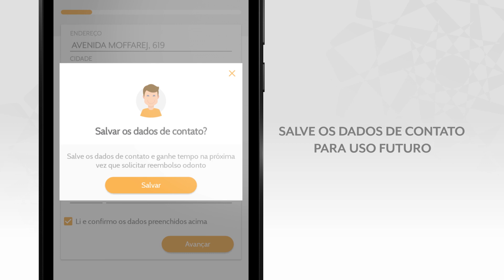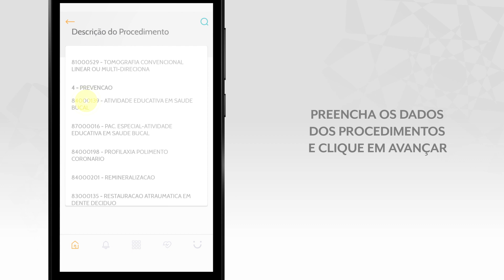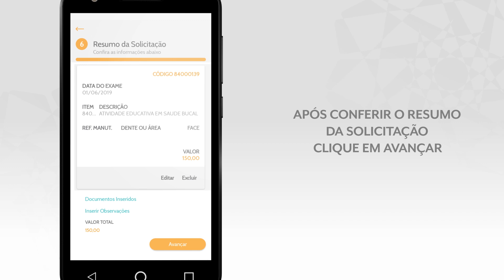Passo a passo: Como fazer solicitação de reembolso odonto | GNDI easy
Vídeo tutorial detalha o passo a passo de como solicitar reembolso odonto pelo GNDI easy.

O GNDI easy é o aplicativo de saúde e odontológico criado pelo Grupo NotreDame Intermédica para facilitar o dia a dia do beneficiário. De um jeito simples e fácil, você escolhe se quer ter acesso aos principais serviços do seu plano de saúde ou se quer conferir as  principais funcionalidades do seu plano odontológico.